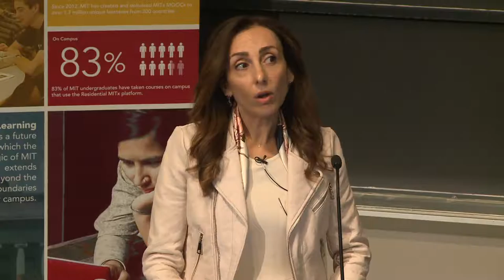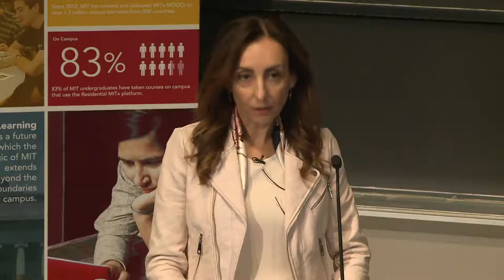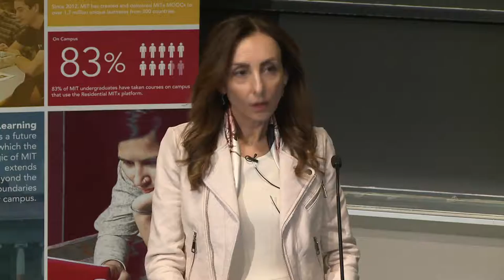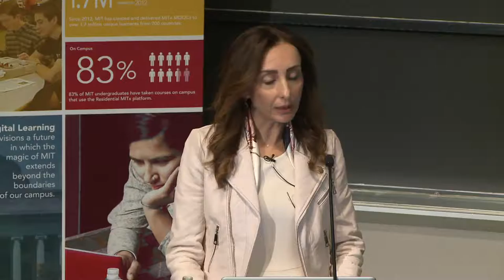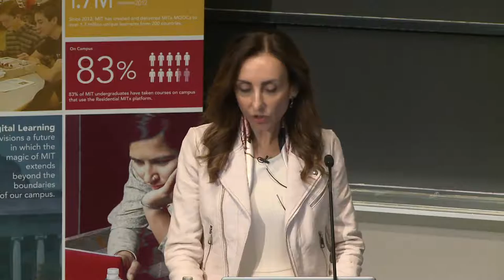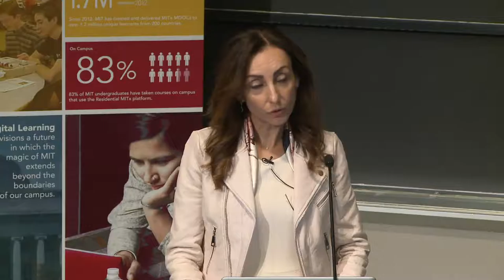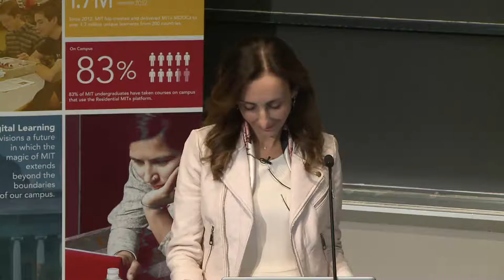Video 5- LINC Conference Tues May 24 Maysa Jalbout Al Ghurair Foundation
Maysa Jalbout delivers a keynote address at the MIT LINC 2016 Conference.